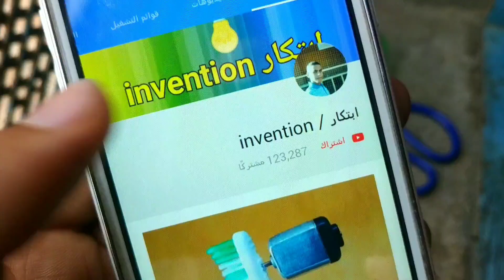إذا عندك أسطوانة خشب أنظر كيف تحوله إلى اختراع عبقري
مرحبا بكم انا أسمى وليد حسنين وهذه قناة ابتكار / invention - فى هذا الفيديو اشرح طريقة الاستفادة من الأشياء الموجودة في منزلك وتحويلها إلى اختراعات رائع جدا او تحويلها إلى أشياء مفيدة جدا وأ نصنع فى هذه القناة طائرات تطير وأ سيارات تعمل بريموت كنترول وأ أعمال يدوية وهناك أشياء كثيرة جدا جدا

Hello, I am named Walid Hassanein, and this is an invention / invention channel - in this video I explain how to take advantage of the things in your house and turn them into very wonderful inventions or turn them into very useful things, and in this channel we make flying planes or cars that operate with remote control or manual work and there  Too many things to watch, enjoyable